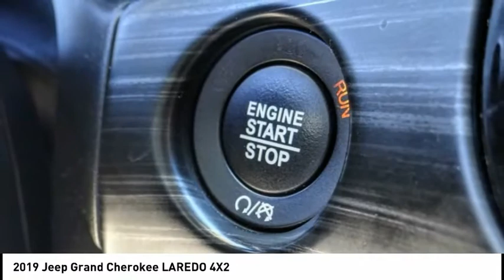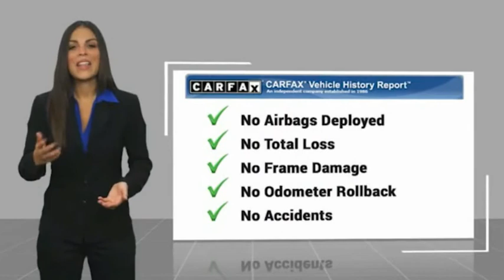2019 Jeep Grand Cherokee VAN NUYS LOS ANGELES SAN FERNANDO VALENCIA CANOGA PARK TV7369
2019 Jeep Grand Cherokee LAREDO 4X2

RUSSELL WESTBROOK CHRYSLER DODGE JEEP RAM PROUDLY SERVICING VAN NUYS, LOS ANGELES, SAN FERNANDO, VALENCIA, CANOGA PARK, & SURROUNDING SOUTHERN CALIFORNIA LOCATIONS. THIS GRAY 2019 Jeep GRAND CHEROKEE IS EQUIPPED WITH A 3.6L V6 24V VVT, AUTOMATIC TRANSMISSION, AND RECEIVES AN ESTIMATED 19 City/26 Hwy MPG. CONTACT RUSSELL WESTBROOK CHRYSLER DODGE JEEP RAM OF VAN NUYS TO SCHEDULE A TEST DRIVE AND TAKE THIS 2019 Jeep GRAND CHEROKEE HOME TODAY, OR VISIT OUR SHOWROOM CONVENIENTLY LOCATED AT 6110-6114 VAN NUYS BLVD VAN NUYS, CA 91401. STOCK #: TV7369 | 2019 Jeep GRAND CHEROKEE AIR CONDITIONING TRACTION CONTROL ALLOY WHEELS 2019 Jeep GRAND CHEROKEE LAREDO 4X2 19/26 City/Highway MPG Russell Westbrook is NBA star but delivers a MVP buying experience for all customers. If you like large selection, friendly service and easy financing then you'll love the fun atmosphere. Come visit us on auto row on Van Nuys Blvd. Open late 7 days a week. Clean CARFAX. This Vehicle is Located at: Russell Westbrook Chrysler Dodge Jeep Ram of Van Nuys; 6110 Van Nuys Blvd, Van Nuys CA 91401. Dealer Installed accessories are optional and may be purchased for an additional charge.All prices subject to government fees and taxes, any finance charges, any dealer document preparation charge, and any emission testing charge.While we make every effort to ensure the data listed here is correct, there may be instances where some of the factory rebates, incentives, options or vehicle features may be listed incorrectly as we get data from multiple data sources. PLEASE MAKE SURE to confirm the details of this vehicle (such as what factory rebates you may or may not qualify for) with the dealer to ensure its accuracy. Dealer cannot be held liable for data that is listed incorrectly. STOCK #: TV7369 | VIN: 1C4RJEAG3KC767999 | 2019 Jeep GRAND CHEROKEE AIR CONDITIONING TRACTION CONTROL ALLOY WHEELS Russell Westbrook CDJR of Van Nuys